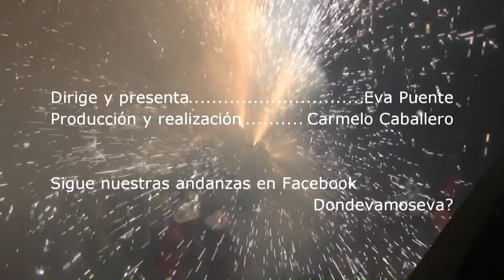El Terrazel de Sant Llorenç d'Hortons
El Terrazel es un singular espectáculo creado e interpretado por los vecinos de Sant Llorenç d'Hortons.
Una represaentación mezcla de teatro y correfocs que cuenta la eterna historia del bien contra el mal de forma contemporanea y dando gran importancia a la ecología y la sostenibilidad que merece nuestra tierra.
Una obra muy entretenida por los fuegos de artificio que se emplean y los disfraces de los actores participantes, que para mayor atractivo, son en su totalidad vecinos de la localidad, desde el más pequeño hasta los encargados de luces y sonido.

Sorprendente!